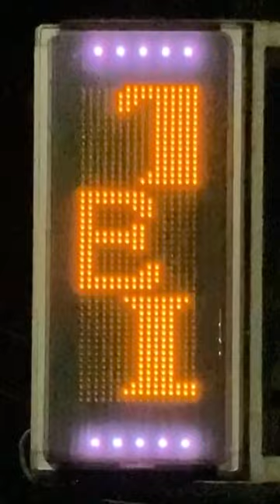広告用の電光掲示板 TBグループ GUNDEN US-YSD31W 亀戸 健康苑(〒136-0071 東京都江東区亀戸２丁目２３−９)